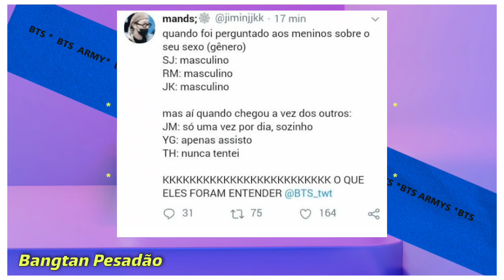OUVIRAM BARULHOS NO QUARTO DO JIMIN E OS ARMYS ACREDITAM QUE ELE ESTARIA COM ALGUÉM! 😱😱😱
👉🏼ATENÇÃO 👈🏼
REPOST POR CORREÇÃO
DE UM DETALHE!